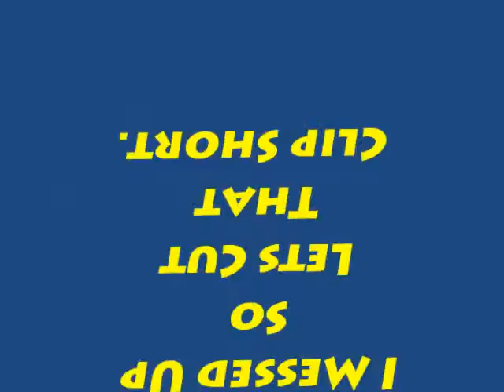DubZer0 Takes A Break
My computers dead so i cant make beats till my new charger gets here so this is what i wanted to make a video of.